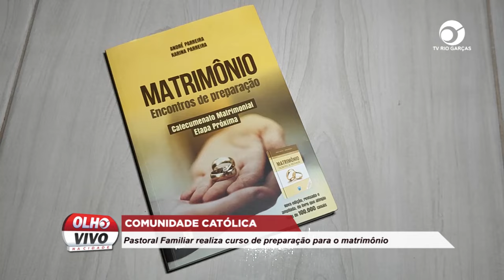COMUNIDADE CATÓLICA: PASTORAL FAMILIAR REALIZA CURSO DE PREPARAÇÃO PARA O MATRIMÔNIO